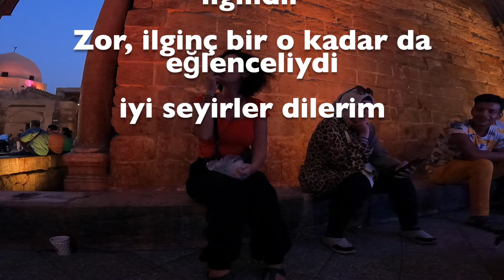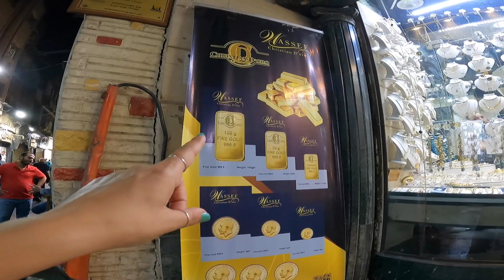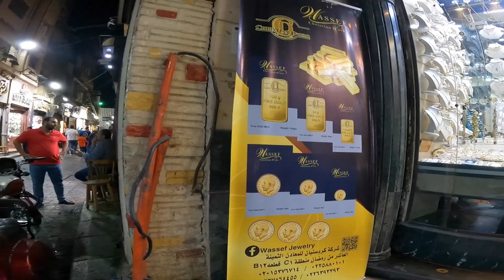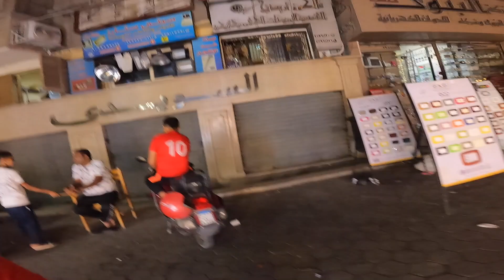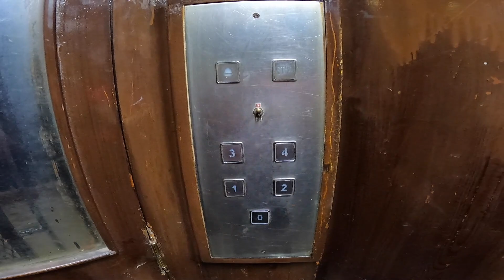Karanlık KAHİRE Sokaklarında YÜRÜMEK! - Bir Daha ASLA! 🇪🇬 -159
Merhaba, ben Gökçe Mavi.  Şu anda dünya turundayım. Ben ve Dünya isimli bu kanalımda dünyayı  gezerken çektiklerimi  yayınlıyorum.

Zil işaretine tıklayarak bildirimleri açabilirsiniz.

Kalbimle 💙